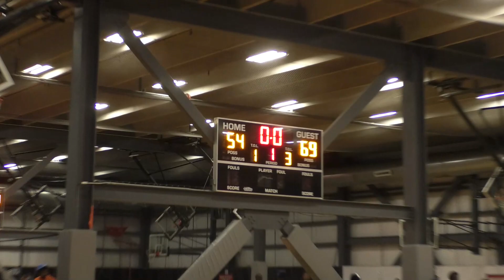BOGO v Blvck 5ives - Leewood Basketball - Winter '23